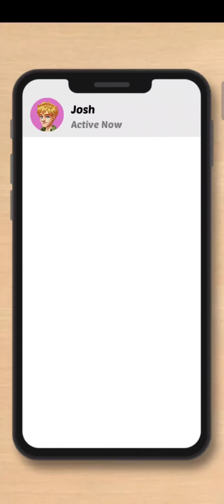Makeover Blast Gameplay Walkthrough ( Part - 2 )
Our Girl Is Becoming More Powerful And Ready To Face New Challenges In Game With The Game Coming With More Twists In Coming Level.. So Here Is Part - 2 Of Makeover Blast By a gamer..

Makeover Blast: Match & Story, solve matching puzzle games to give your character an incredible glow-up makeover transformation! Choose wisely to make sure your outfit choices flow and do not clash, you don't want to scare your crush away.

l/UCExlXkipivUZ4h4XChUFpDA/join